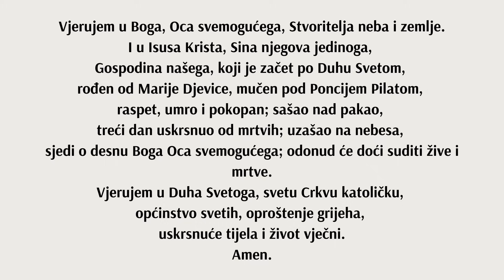KRUNICA SVETOG JOSIPA (Novo)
Moli se na Gospinu krunicu od pet desetica.
Na križić se moli Vjerovanje.
Na pojedinačnom zrncu između desetica - Očenaš, odnosno Slava Ocu...

Umjesto Zdravo Marijo moli se:
Zdravo Josipe pravedni, /zaručniče svete Bogorodice, /djevičanski Oče Isusa Krista, (otajstvo…)
Sveti Josipe, moli za nas /da po tvome primjeru sveto živimo /i u nebu vječno blaženstvo zadobijemo. Amen./

Na prva tri zrnca dodaje se:

    koji neka nam umnoži vjeru
    koji neka nam učvrsti ufanje
    koji neka nam usavrši ljubav

Otajstva po deseticama:

    Kojeg si žarko volio.
    Koji je tebe slušao i ljubio.
    Za koga si marljivo radio.
    Koji je tebi u poslu pomagao.
    Koji je uza te bio kad si umirao.

Umjesto o moj Isuse moli se:
O mili, blagi, strpljivi i ponizni sveti Josipe uzmi nas sve za svoju djecu i budi nam uvijek dobar i vjeran otac. Amen.